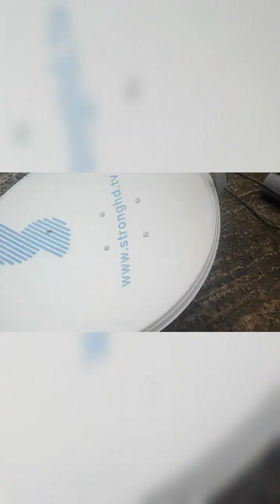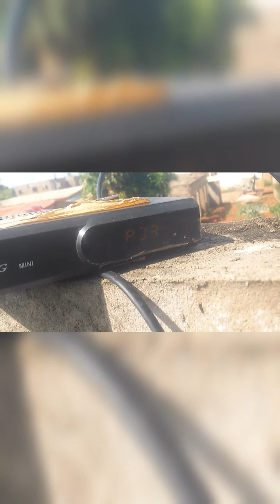1)Montage 2)réglage d'antenne parabolique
1)Montage  2)réglage  d'antenne parabolique